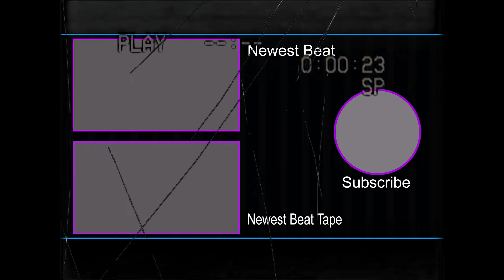[FREE] Hyper Pop Type Beat 2020 (Platinum Beats & Chmstry) Brandon Finessin | Hyperpop Type Beat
We made a free Hyper pop Type Beat, great for Brandon Finessin. This Free Hyperpop type beat, made in 2020, is named "Pistachio". If you enjoy the Hyper pop genre, virtual beats, or anything cyber or anti pop feel free to check this track out! Thank you to all of our subscribers that tune in every day!

We hope you enjoy this free Hyper pop type beat and we hope you have a wonderful day! :)

*** USAGE/LEGAL***